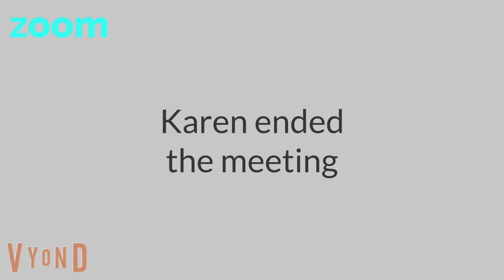Joseph Gets His Teacher Terminated From his Job / Grounded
After getting his iPad taken away at school, Joseph finds a way to get his teacher Mr. Parker terminated from his teaching job.  With the help of Orthur and Karen, he makes a suit that looks like his teacher.  And when he goes to school the following day, he goes into the suit and starts making silly rules for the class, and even grounds the other students.  Will the school staff find out Joseph was behind all of this?